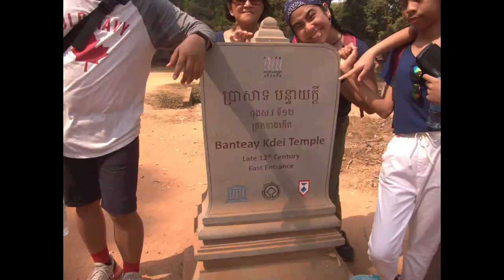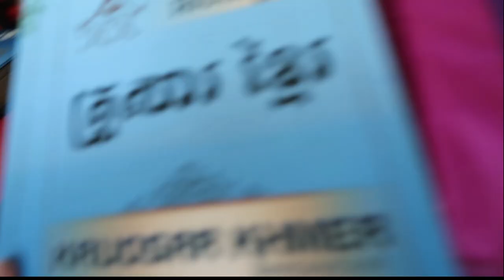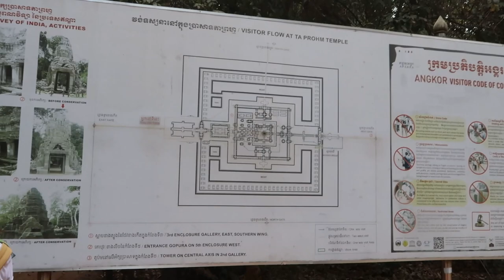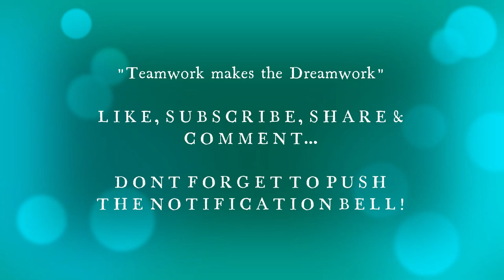Throwback visit in CAMBODIA_Day 3_Temples & Ruins_SIEM REAP 2020/ Travel Serye_TeamNercuaVlog_Ep. 26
Yo Yoo Yoo fellow Teammates, this is the part 4 of our Throwback video vlog of our 4 days vacation trip at Siem Reap, Cambodia.

TeamNercua spent this long holiday on year 2020 this is before the Pandemic even began. In this vlog we showcase our visit to Angkor Wat UNESCO Heritage Site famous attraction here in Siem Reap, Cambodia.

Basically the itinerary for this Day 3 is to go around Angkor Wat Archeological Site to tour around ancient temples/ruins of hindu and buddhist people of the ancient times in Cambodia.

After completing the tour of the surrounding area of Mount Meru a.k.a Angkor Wat, we proceeded to out next pit stops which is BANTEAY KDEI TEMPLE which is a Buddhist Temple and is famously also called the "Citadel of Monks". It is located southeast of Ta Prohm and east of Angkor Thom.

Right after visiting Banteay Kdei Temple, we stop by to take our Lunch Break at KROUSAR KHAMER RESTAURANT which  is located at Srah Srang, Siem Reap Cambodia. It is Cambodian menu which cater for vegetarian dishes.

We enjoy our food there and off we go to our next destination the famous Ta Phrom Temple. Among many beautiful temples in Angkor Complex, Ta Prohm temple in Cambodia is one of the most popular and fascinating ones with many ancient trees roots snaking across crumbling stone walls. The place creates a mystical and secretive feeling during our Cambodia tours. This is also famous because this is the place where Actress Angelina Jolie's movie "Tomb Raider" was shot. In 2001, the temple was chosen to be the movie set of Tomb Raider with Angelina Jolie playing the main character. Since this movie has gained popularity in many countries, Ta Prohm has been more well- known to the world.

Then our next stop was to enter the Biggest Temple Complex which is the Ankor Thom. Angkor Thom, was the last and most enduring capital city of the Khmer Empire. It was established in the late twelfth century by King Jayavarman VII. At the centre of the city is Jayavarman's state temple, the Bayon Temple, with the other major sites clustered around the Victory Square immediately to the north. There were many temple inside but we did not include in our vlog video only the Bayon Temple we documented.

Then our last stop of our Archeological Site Trip was the Phnom Bakheng Temple. Phnom Bakheng is a Hindu temple in the form of a temple mountain in Siem Reap Province, Cambodia. Dedicated to Shiva, it was built at the end of the 9th century, during the reign of King Yasovarma.

Located atop a hill, it is nowadays a popular tourist spot for sunset views of the much bigger temple Angkor Wat, which lies amid the jungle about 1.5 km to the southeast. The large number of visitors makes Phnom Bakheng one of the most threatened monuments of Angkor. We were able to set foot on the top of the hill and climb the top of the temple to see the glimpse of the Sunset Views which are popular to all tourists.

Enjoy Watching this recap video of our Day 3 SIEM REAP Tour. What made this trip especial is that we were able to spend our vacation with their Grand Mother on mom side a.k.a "Lola Cita". So we this is the last time she was able to spent a travel vacation with the kids.

We would like to shut-out Lola CITA BILUAN in this video.